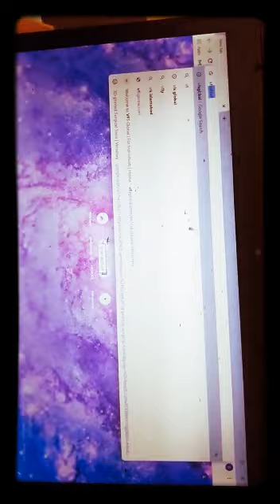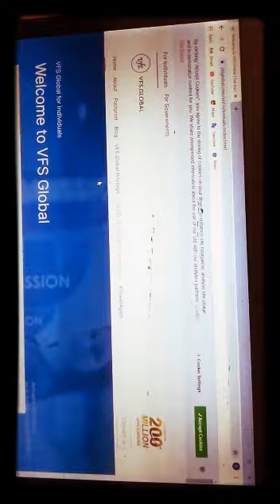Vfs global latest/When Vfs will open/Gerry's FedEx will open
Hye

I am usman butt.Its my honor to help you from my side.

VISA SERVICES AND TRAVEL AGENCIES OF THE WORLD.

Vfs global , Gerry's fedex

And about the other traveling agencies of the world.

Due to LOCKDOWN and Crona virus all over the world everything is effected heavily
Specially the travle agencies.

We know very well that  most of the countries have closed their borders as a prevention from CRONA VIRUS.

So by taking all this situation in account travel agencies like VFS GLOBAL and GERRY'S FEDEX are not operational.

These agencies mostly depend upon the crona virus situation in the local area.

GOOD NEWS____

VFS centers are going to resume their work within this month.

Just go to the website

And checkout the latest updates

REQUEST_

FOR ANY QUESTION YOU CAN CONTACTME ON INSTAGRAM.